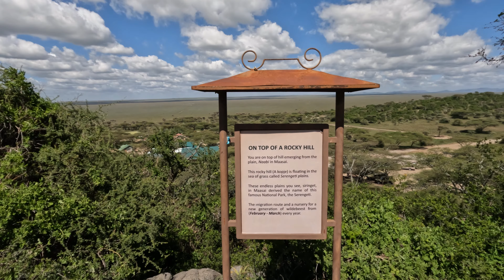The Endless Plain: Serengeti National Park, Tanzania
'Serengeti' in the Maasai language means 'the endless plain'. What a fitting name indeed. As you approach the Naabi Gate through the Ngorongoro Crater, you notice the abrupt change in landscape. Wildebeest running around the plains, while lions are chilling in the most unexpected places (cat gonna cat!). Many amazing animals to admire here, including elephants, zebras and hippos. There are also many "kopje", rocky hills that become famous because of Lion King. If you are lucky, you might also spot some leopards (on the tree) and cheetahs. There are some campsites for those who want to stay overnight, but don't be surprised by the abundance of wildlife. A lone male elephant came close to our campsite, curious but not brave enough to come closer. At night, a couple reported that they saw hippos (indeed, they come out of the water at night).

00:00 Opening
00:13 Naabi Hill
01:17 The Endless Plain
01:29 Wildebeest
03:10 Elephants
04:56 Morning in Serengeti
05:41 Hippos
06:55 More Elephants
07:42 Zebras
08:43 Leopard
09:02 Giraffes
09:14 More Elephants Roaming
09:19 Lions